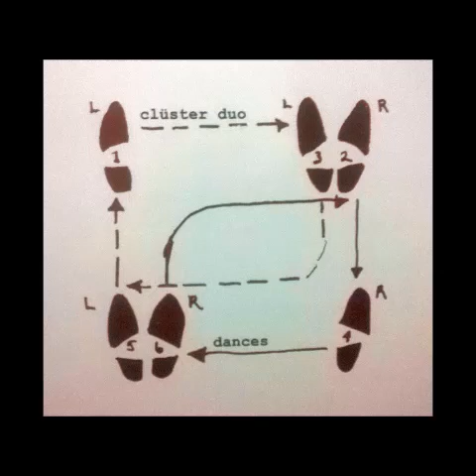Clüster Duo: Dances (Whole album, QBICO 44, 2006)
Finnish free improvisation, noise, free jazz, keyboards and drums.

00:00 Ensimmäinen rundi
06:50 Selvin päin
17:21 Ei hoppua
33:06 Yksinäinen mies

Walter Swanljung: keyboards¨
Ville Sahlakari: drums